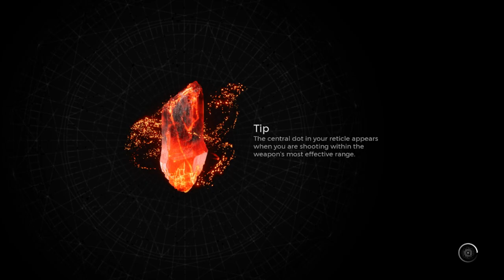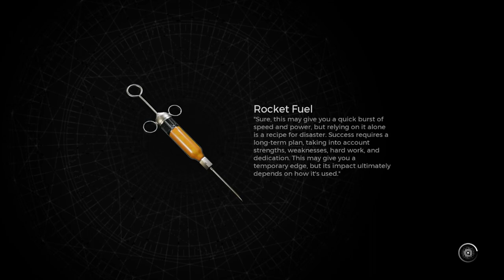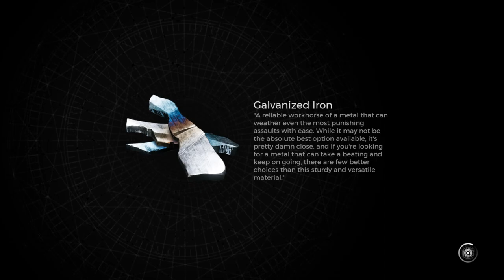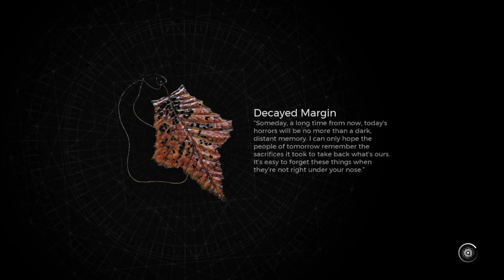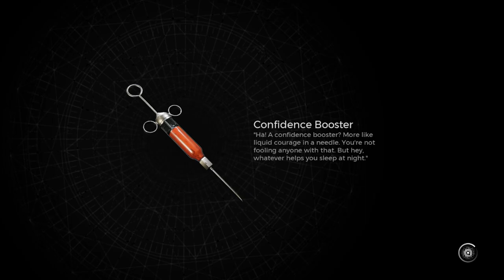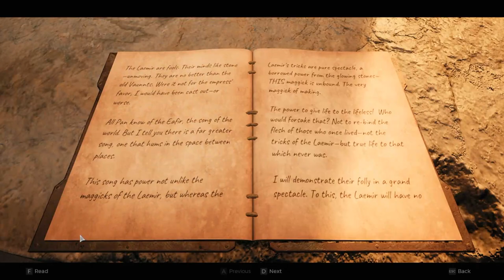Working on getting the Archon Archetype 2